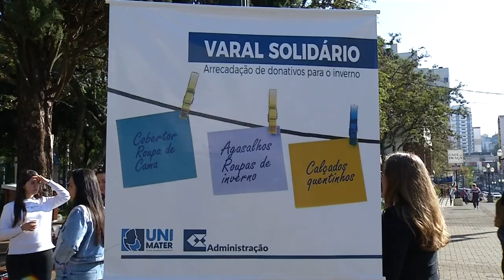Varal Solidário em Pato Branco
Ações e Campanhas: Acadêmicos do curso de Administração realizam o “Varal Solidário” no município.